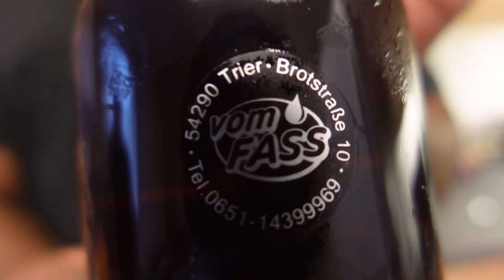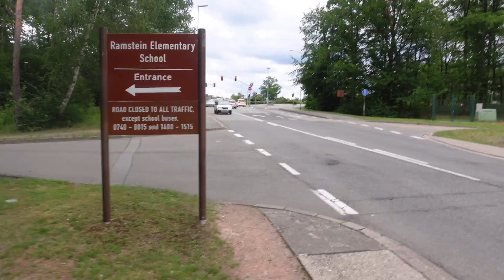We FINALLY Moved to Germany/Ramstein+Baltimore Inner Harbor+Meet Our Friends the Davis'+Cam's Bday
Join us on the last leg of our PCS to Ramstein AB, Germany!  We are moving here for 3 years and we want to take you all along.  We will be eating and walking around Baltimore's inner harbor.  Then we catch the Patriot Express (military contracted flight) strait from BWI to Germany!  After we land we meet up with one of our closes military friends (family) the Davis'.  Then finally we have fun celebrating Mike and then Cameron's Birthday!  We hope you enjoy our ride!